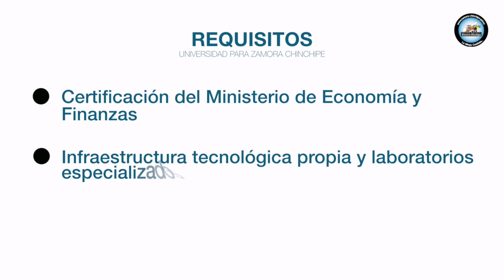A paso firme: avanza la creación de la universidad para ZamoraChinchipe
En el Salón de la Prefectura, se desarrolló una reunión con la presencia de varias asociaciones, organizaciones, autoridades y estudiantes de la provincia, con el fin de conformar la Comisión Gestora, que tendrá como objetivo apoyar la planificación para la creación y formación de la universidad para Zamora Chinchipe.

Gobierno Provincial de Zamora Chinchipe

Salvador Quishpe Lozano
Prefecto

"La Minga Continúa..."